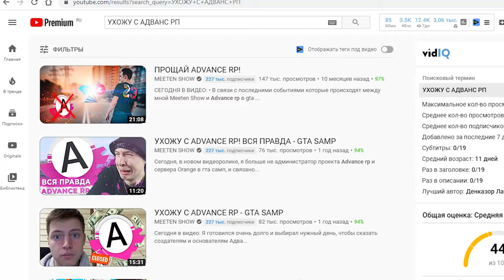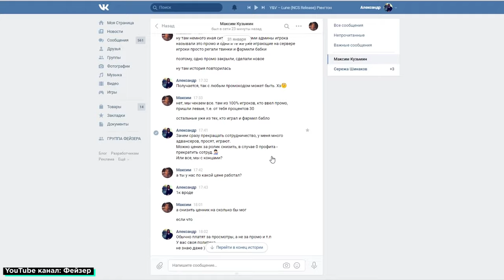РИНГО и ADVANCE RP ТЕРЯЕТ ЮТУБЕРОВ В GTA SAMP